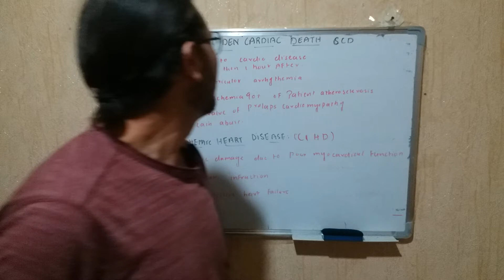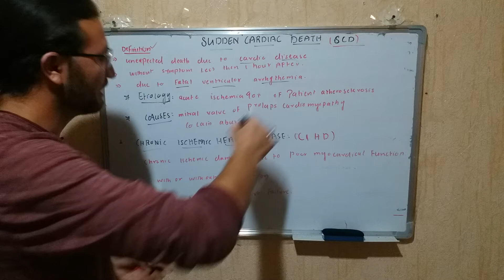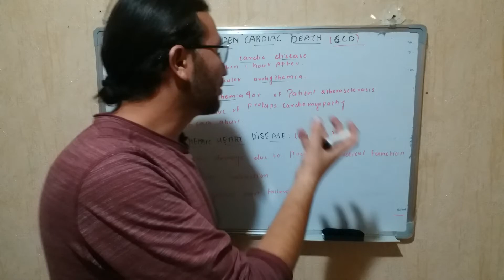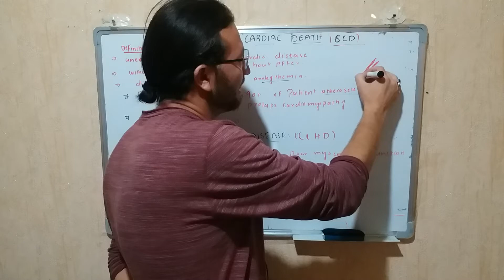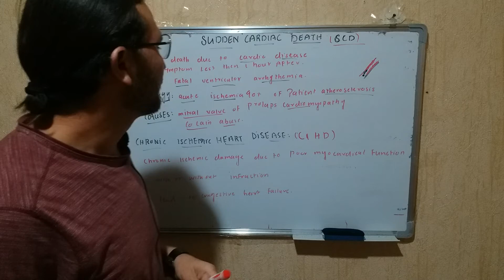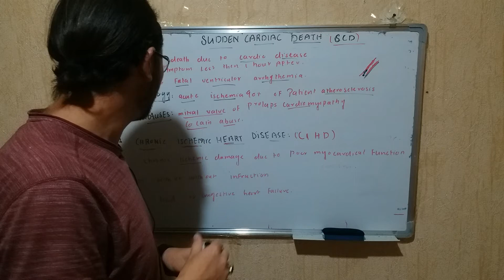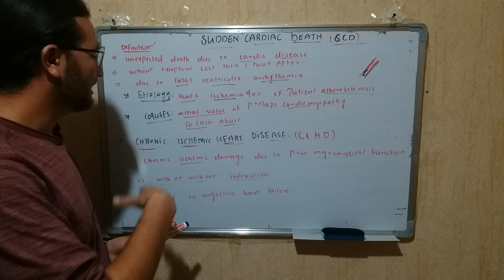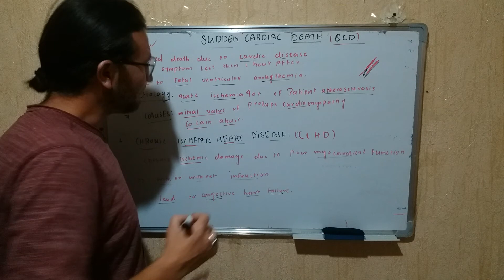|SUDDEN CARDIC DEATH.| CAUSES | ETIOLOGY| CHRONIC ISCHEMIC HEART DISEASE|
topic  cardic system
sudden cardic death
 chronic ISCHEMIC heart disease
causes
symptoms